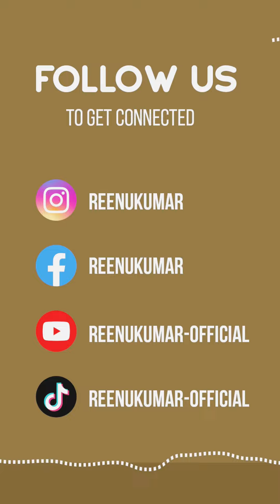Your time will come | Motivational Video | Reenukumar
Your time to shine will come to pass, It may not be immediately, but definitely. Don’t keep pondering on the delay and don’t get frustrated that your timeline isn’t as attractive as someone else’s. Your time will come and you will shine, again and again and again and again.

Share if you are encouraged.